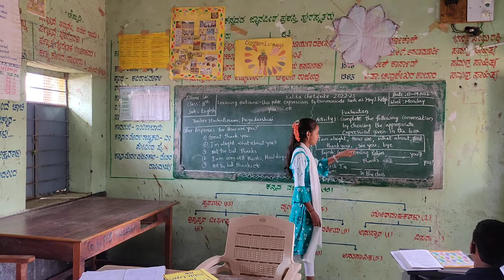Hamare Teacher Sabse Best GMHPS Halabhavi TQ:Lingasagur, District, Raichur